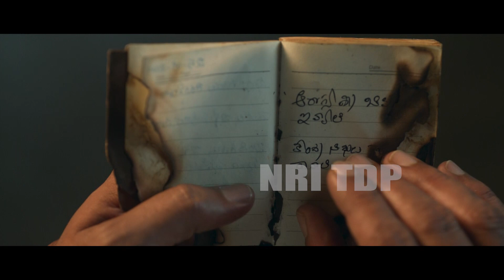Yatra2 Teaser | Mammootty | Jiiva | Mahi V Raghav | Shiva Meka | In Cinemas from Feb 8th | Tollywood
Yatra2 Teaser | Mammootty | Jiiva | Mahi V Raghav | Shiva Meka | In Cinemas from Feb 8th | Tollywood | NT

Stay Updated! 🔔

NRI TDP is mainly for the Entertainment and political content, information based digital media channel. We are providing best Tollywood Movie Updates, Latest Telugu Trailers, Promos, Top Teasers, Gossips, Celebrities immediate news and  Please try to find much more information  in this channel. Kindly  do follow Our  channel